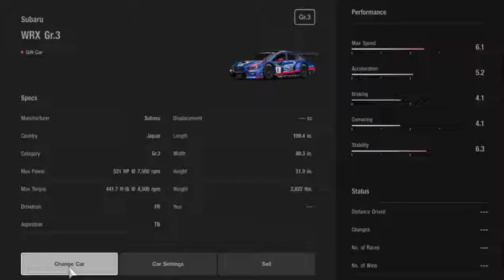Gran Turismo®SPORT_WRX Gr.3